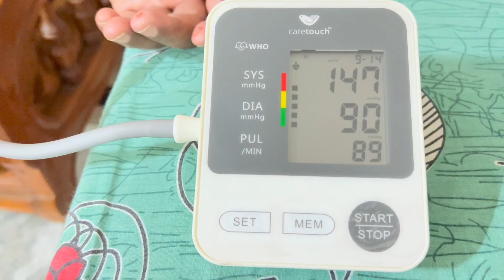সেন বাড়ির first tour